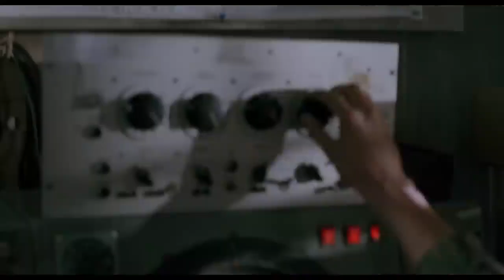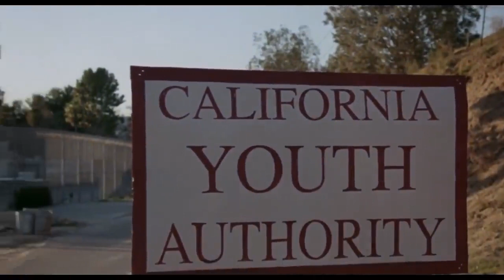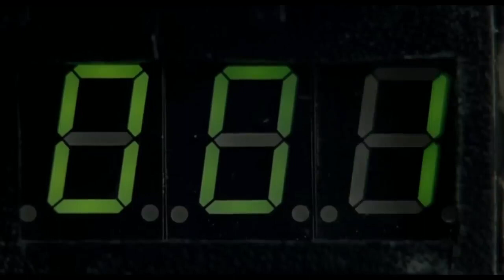Michael and Tyrin best action movies